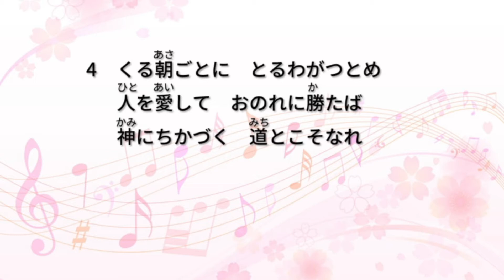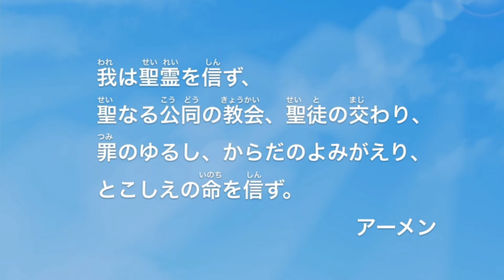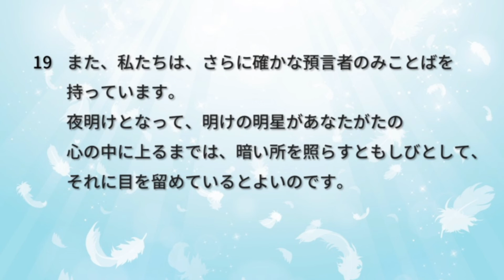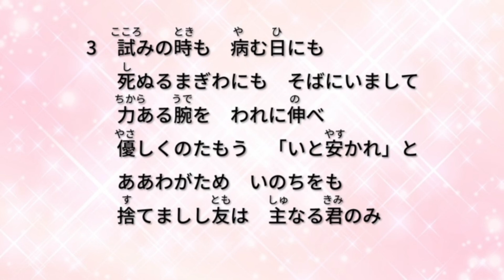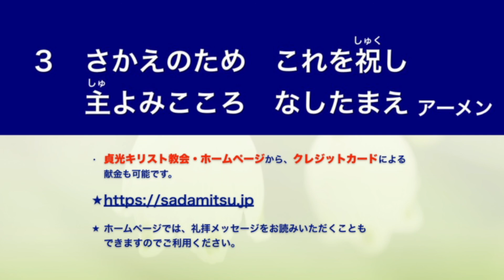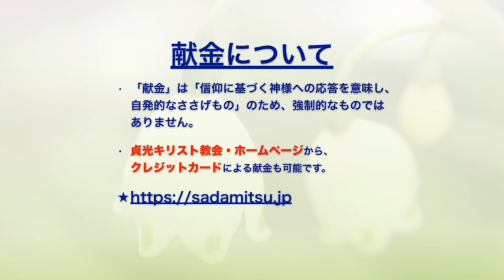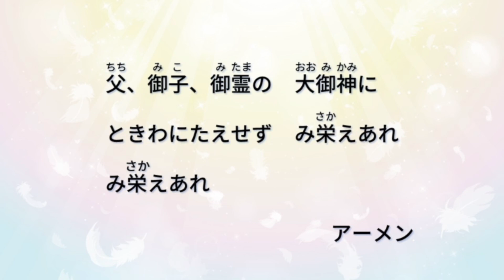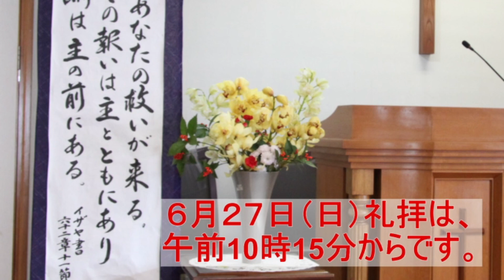2021年6月20日・貞光キリスト教会礼拝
礼拝順序

0:00 オープニング
0:24 奏楽
2:02 招詞　詩篇133：1〜3
2:46 讃美歌23 来る朝ごとに
6:23 主の祈り
7:14 使徒信条
8:20 祈祷
10:54 聖書朗読　2ペテロ1:12〜19
13:37 説教　『使徒の使命』
42:56 祈祷
43:39 聖歌520 世には良き友も
47:55 献金
53:50 頌栄541番 父、御子、御霊の
祝祷
報告